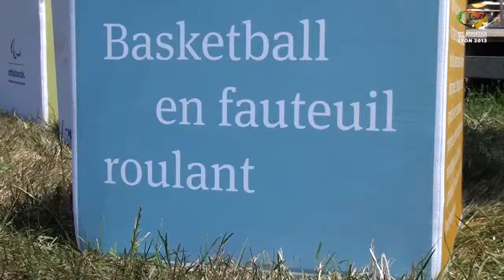Démonstration de basket fauteuil lors des Championnats du Monde